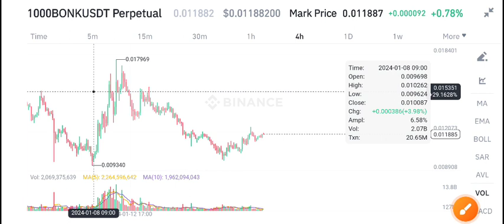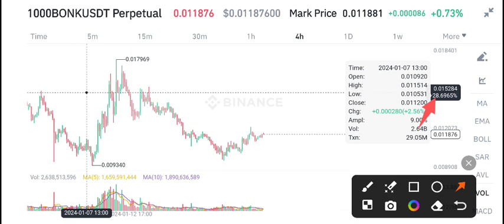Bonk coin Latest News Today! Bonk Price Prediction Today